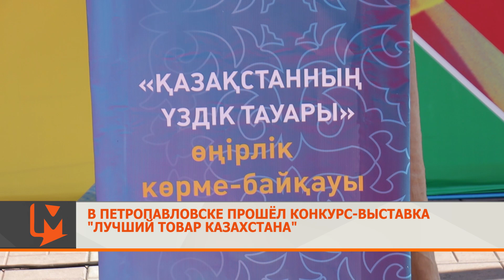В Петропавловске прошёл конкурс-выставка "Лучший товар Казахстана"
На центральной площади Петропавловска прошёл конкурс-выставка "Лучший товар Казахстана". Свою продукцию здесь представили 27 местных предприятий. Среди них - ТОО "ЭКОМОЛ Сергеевское". Компания выпускает кисло-молочную продукцию.